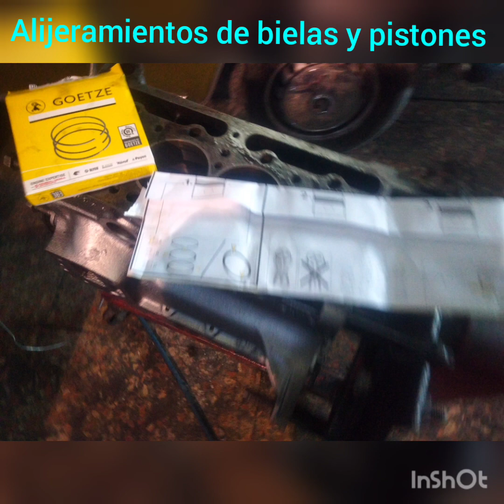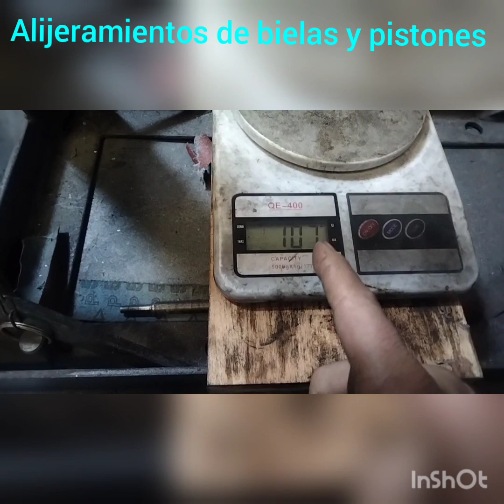alijeramientos de bielas y pistones Seat 127 motor 903cc de Andrés de Jaén